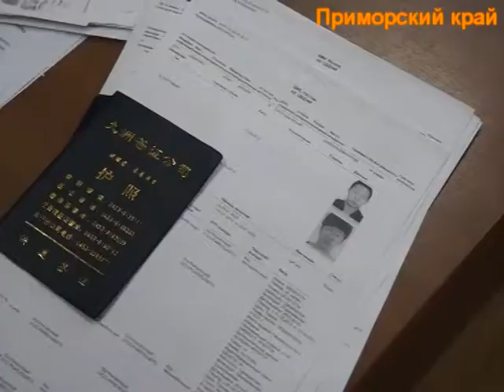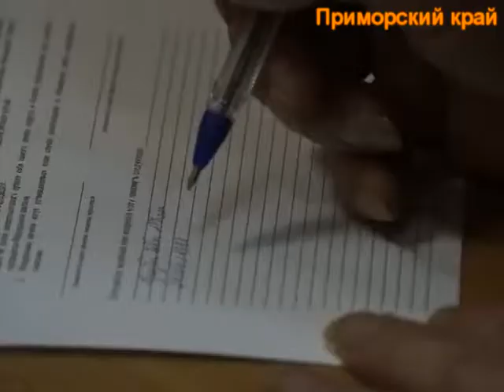Приморские полицейские провели рейд по пресечению нелегальной миграции